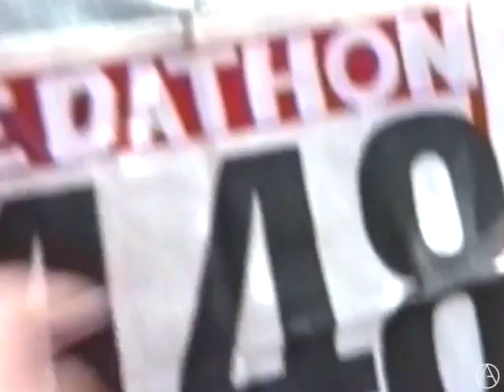Maratón del Instituto Lux 1988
Una vez al año el Instituto Lux organizaba un Maratón de 10 Kilometros en la salida a Comanjilla. Más que un evento deportivo, era un evento de integración en donde se fomentaba el ejercicio y la competitividad.  Este maratón se celebró en Abril de 1988.